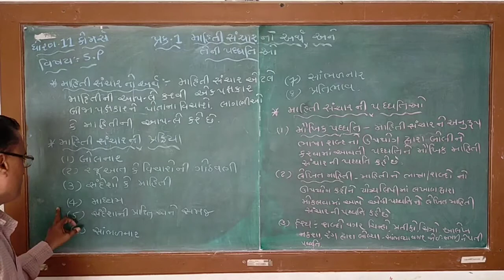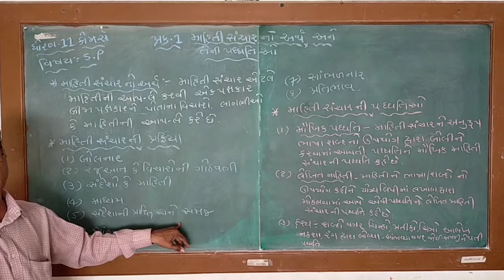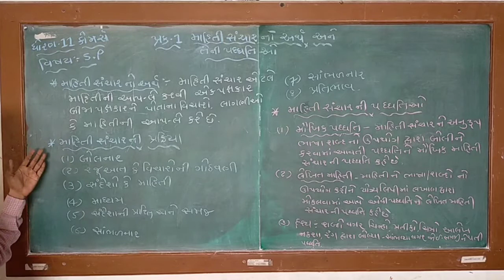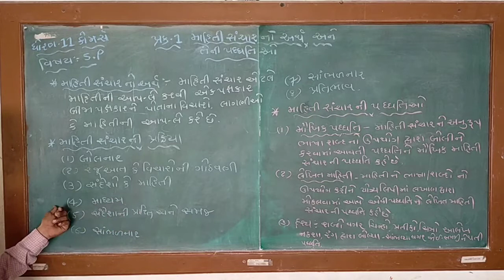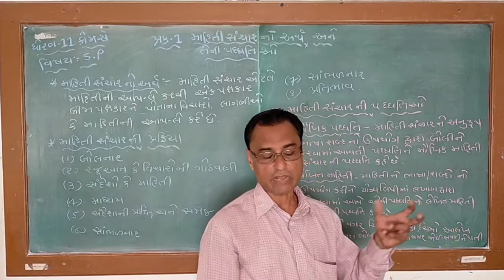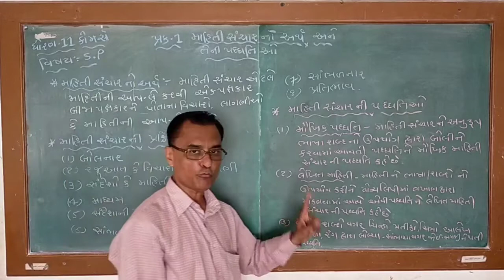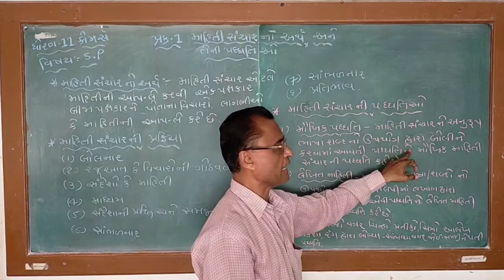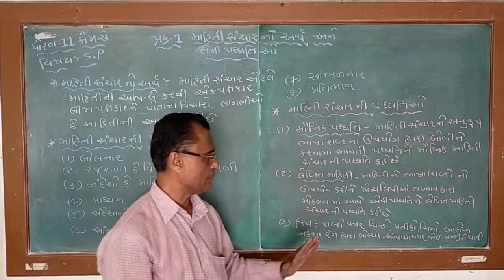STD 11 Commarce Sub :- S.P. ch.1 Shree Saradar Patel H.S.School , patan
STD 11 Sub :- S.P. ch.1 Shree Saradar Patel H.S.School , patan